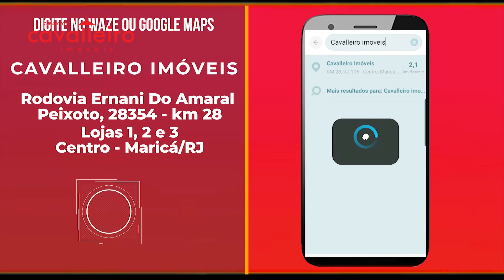CASA COM LINDO JARDIM DE INVERNO, PERTINHO DA PRAIA DE ITAIPUAÇU EM MARICÁ/RJ!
Essa casa espetacular ostenta uma construção em estilo moderno, possuindo 3 dormitórios sendo 2 suítes (Que possuem porta de vidro com acesso para o quintal), 2 lavabos, sendo um interno e outro na àrea gourmet da casa, sala ampla com pé direito alto, rebaixamento de gesso, iluminação em led, cozinha americana com bancada em mármore preto, além de um  jardim de inverno que vai fazer você se apaixonar com plantas e  direito a iluminação fechada em porta de vidro, e claro, área de serviço e varanda!

E não é so isso! Na parte externa a casa conta com um lindo quintal gramado com direito a varanda gourmet, churrasqueira, lavabo, chuveirão, vagas para carros, além de um enorme espaço para construção de piscina!

E DÁ PRA FICAR MELHOR QUE ISSO? 🙀 CLARO!!!

Inclusive essa incrível casa conta com ótima localização, próximo ao comércio (mercado, padaria, farmácia, horti fruti...), pertinho da praia de Itaipuaçu, condução para Maricá, Niterói e Rio de Janeiro, além de ter a sua rua asfaltada!

GARANTA JÁ A SUA CASA PRÓPRIA!

- Área de Construção: 118m²
- Área do terreno: 300m²

👉 Valor do imóvel: R$ 595.000
👉 Código do Imóvel: CA5450

00:00 Imagens iniciais!
00:32 Introdução!
01:04 Imagens do imóvel!
07:01 Finalização!
08:26 Nossas informações!